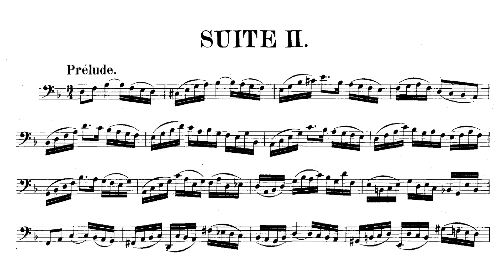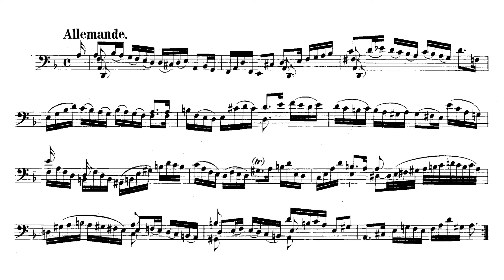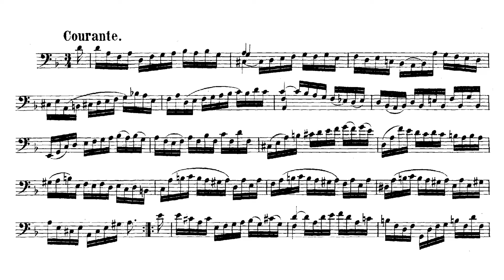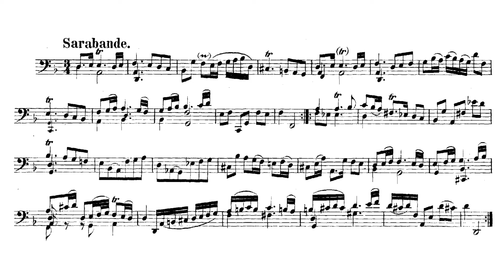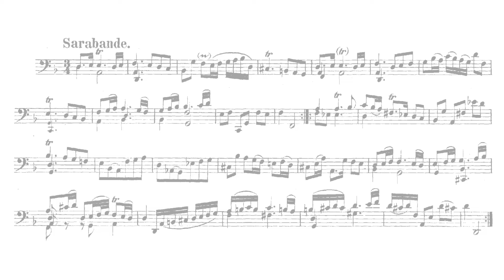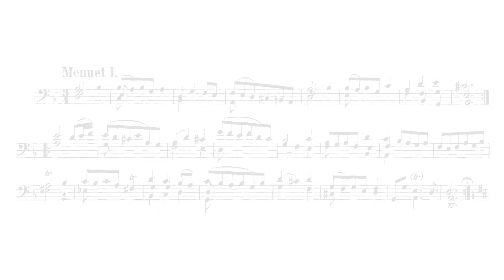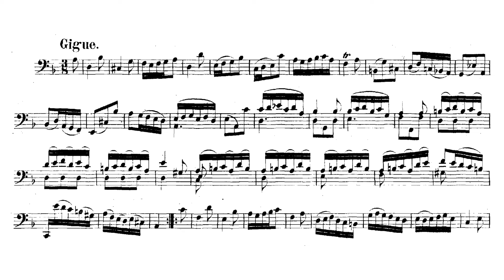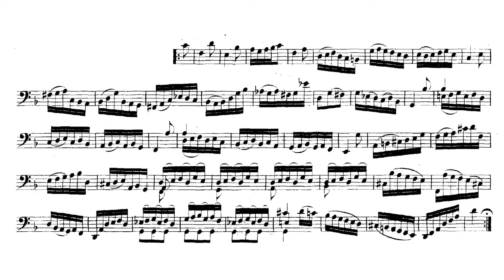Bach: Cello Suite No. 2 in D minor, BWV 1008 [Meneses]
I. Prélude (0:00)
II. Allemande (3:55)
III. Courante (7:27)
IV. Sarabande (9:40)
V. Menuet I (14:06)
VI. Menuet II (15:27)
VII. Gigue (17:27)

Cello: Antonio Meneses